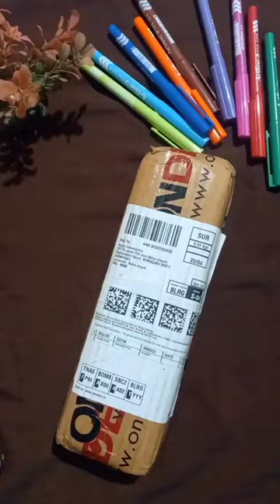unboxing of doms poster colours please like and subscribe for more videos 😁📹😀